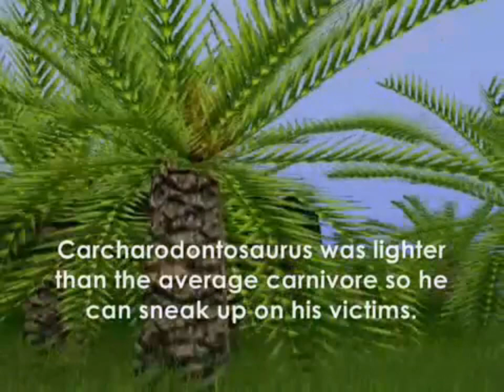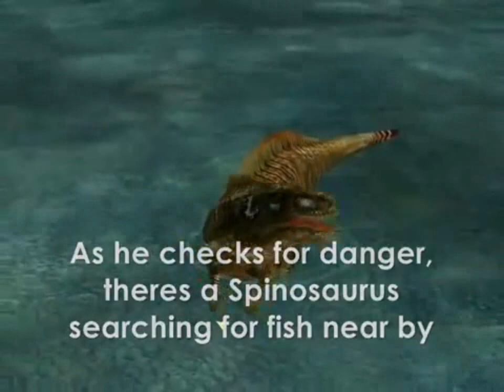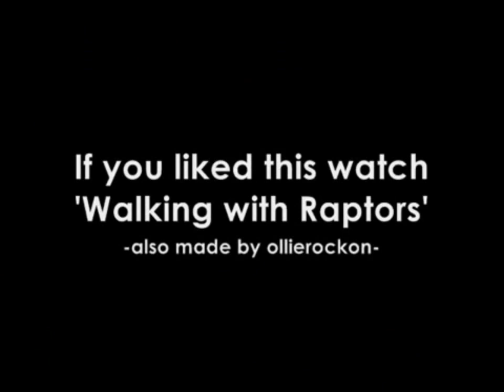Walking with Spinosaurus, narrated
By the way, I am in the newest NHC Podcast episode! We talk about everyone's favourite prehistoric ocean creature, MEGALODON!